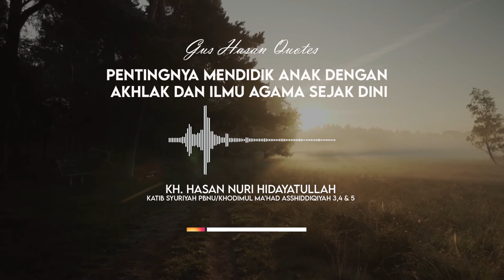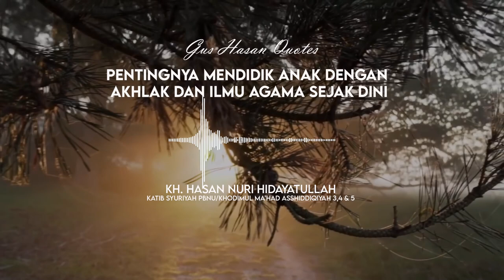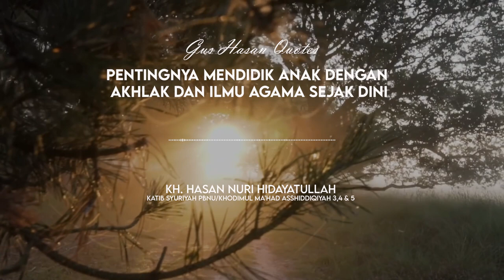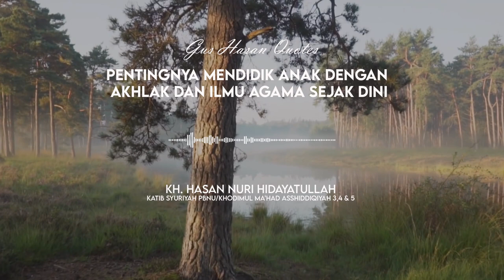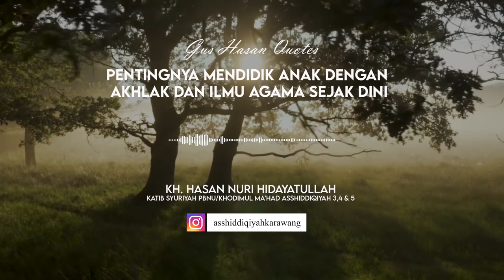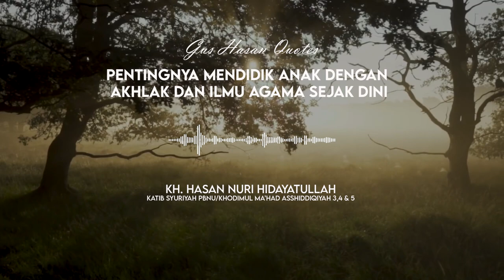Bahaya Apa Jika Anak Tidak Dididik Akhlak dan Ilmu Agama Sejak Dini?